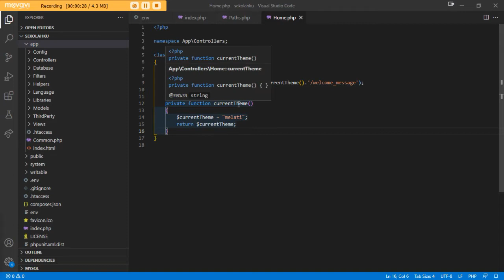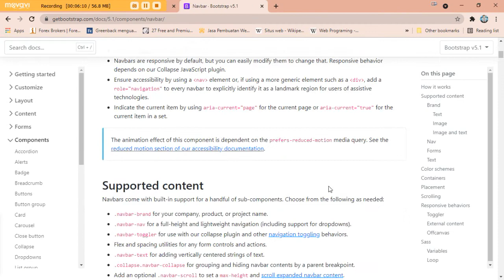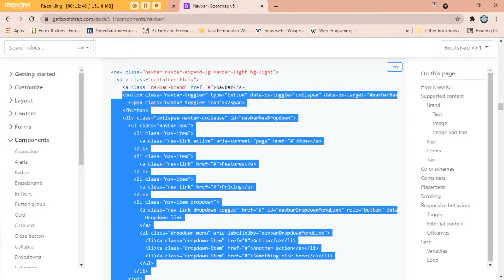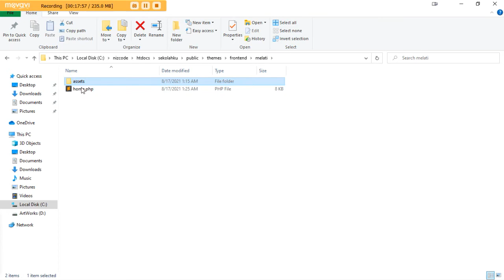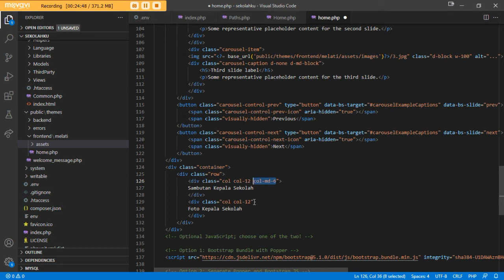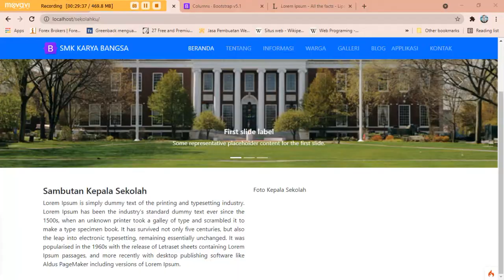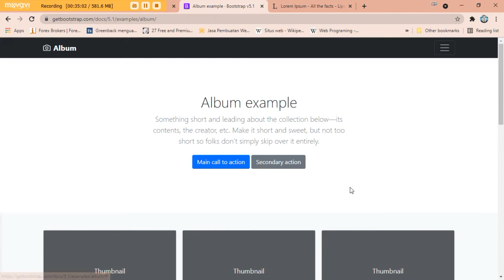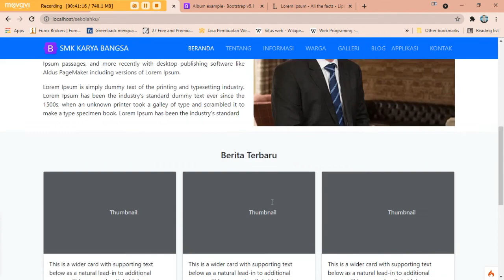Ngopi Bor #9 Membuat Web Sekolah dengan Codeigniter 4 Membuat Halaman Home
Ngopi Bor Sesi 8 Kali ini akan membahas mengenai Project Web & Mobile APP dengan codeigniter dan Flutter. Di video ini kita akan membuat halaman home untuk website sekolah.
Buat sobat kompeten yang masih pemula dan ingin menguasai Bahasa Pemrograman PHP ikuti terus tutorialnya. Untuk seri sebelumnya dapat dilihat di link bawah ini:

Ngopi Bor #2 (Install Web Server & Code Editor)
Ngopi Bor #3 (Syntax, Comment, Variable, Echo/Print)

Q&A seputar dunia programming silahkan kontak di

Happy Coding. ^_^